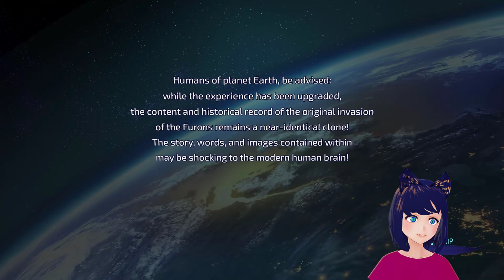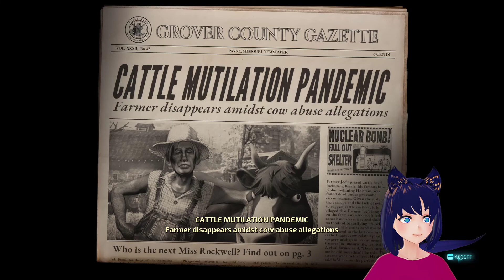their Monsters Everywhere destroy them all